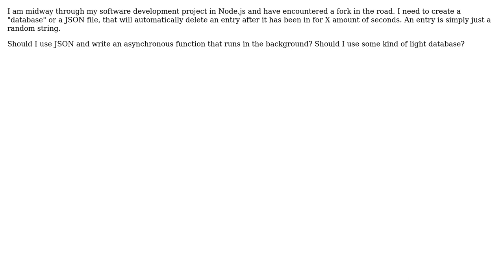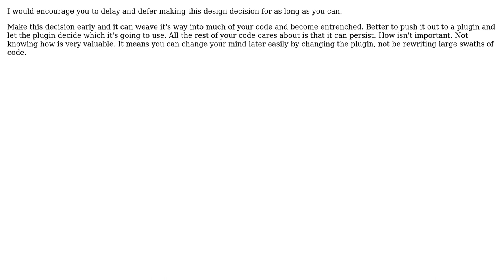Software Engineering: Database with auto-expiration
With thanks & praise to God, and with thanks to the many people who have made this project possible! | Content (except music & images) licensed under CC BY-SA | Music | Images & others | With thanks to user dir user Christophe user candied_orange and the Stack Exchange Network Trademarks are property of their respective owners. You are responsible for your own actions.